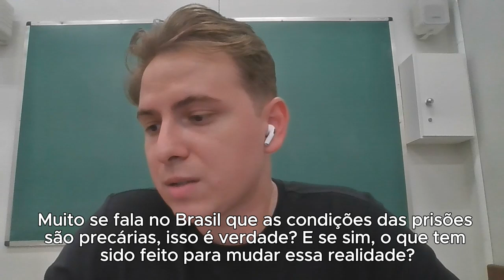PROJETO DE EXTENSÃO - DIREITO EM DEBATE - Mestrando Vinicius Basso Lopes